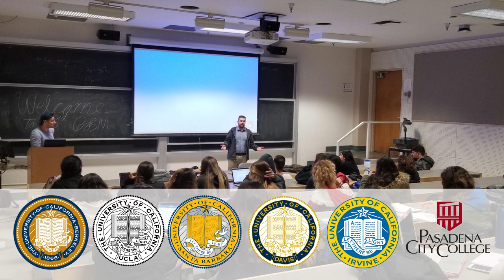A 360 Degree View of ANCA Youth Empowerment Programs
The ANCA's Tereza Yerimyan offers a complete overview of the ANCA's career development and youth advocacy programs in this 2-minute video, prepared on return from her latest campus tour, joined by ANCA Western Region Communications Coordinator Dickran Khodanian.

Watch the video then visit these sites to explore the program right for you:
ANCA Hovig Apo Saghdejian Capital Gateway Program (Washington, DC)
ANCA Leo Sarkisian Summer Internship (Washington, DC)
ANCA WR Walter & Laurel Karabian Fellowship (Sacramento, CA)
ANCA WR Internship Program (Glendale, CA)

Interested in having the ANCA visit your campus for a presentation?